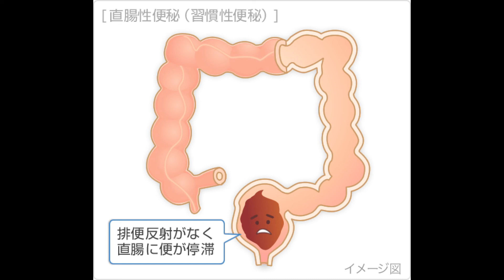肛門と便秘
便秘の原因には、腸内細菌のバランスが崩れることもありますが、他にも原因があります　腸から分泌される粘液などが減ってくることもありますし、肛門の機能が腸の動きにも関係があることもあります
肛門から脳への情報が 正しく伝達されないと便意が起きません
便意の情報は、便が直腸に到達し内圧が高くなると骨盤の中の神経を通じて、脳に情報が伝わります。柔らかい便が続いていたとしても突然、便秘になるヒトがあります　軟便が続くと、肛門の皮膚側と粘膜側の境にある小さな窪みの肛門小窩に古い便が溜まる事で、炎症を起こし肛門に痛みが出ます　肛門小禍は、便意を感じた時の腸や肛門の動きを調節しますが、肛門小窩に古い便や老廃物が溜まる事でその機能が低下する可能性があります。肛門から脳への情報が届かないタイプの便秘で、高齢のヒトで男の人に多くみられます　脳から腸への刺激が正常に届かなくても便秘になる事もあります
腹筋の低下も関係があり、正常な時は、おなかの中の筋肉の作用で直腸と肛門のなす角度は鋭角で、直腸に便が溜まっても体を伸ばしていると安易に出ない仕組になっています。骨盤がゆるみ、この角度が広がると、肛門が開きます。直腸が膨らむと更に便意を感じますが、排便の準備ができるまで
、意識的に排便に対して抑制が働き、肛門はまだ閉じた状態で便が漏れないようにしています　排便の準備が整うと、脳からの抑制がとれて、直腸と肛門の角度が緩やかになり肛門も開き、腹圧をかけることと直腸の収縮により、排便されます。肛門を広げる筋肉が衰えたり、神経の機能が低下すると便が正常に出しにくくなります　だから高齢者に腸内細菌のバランスを取る薬や腸で膨張して便を増やす薬を出しても効かない人が多いです